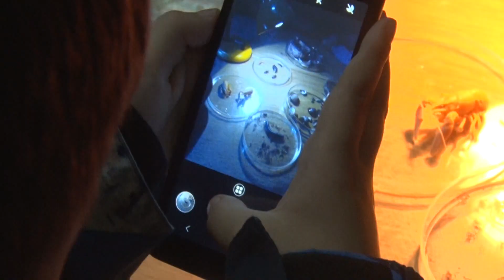Prvaci OŠ „Jovan Popović“ u poseti Akvarijumu na PMF-u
U okviru obeležavanja Dana planete Zemlje, najmlađi učenici Osnovne škole Jovan Popović posetili su Akvarijum na Prirodno-matematičkom fakultetu.